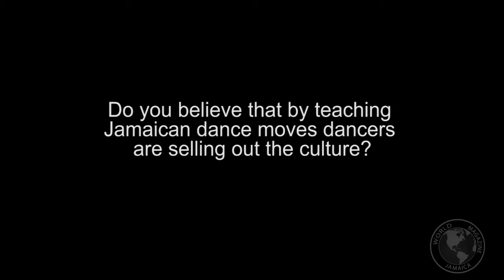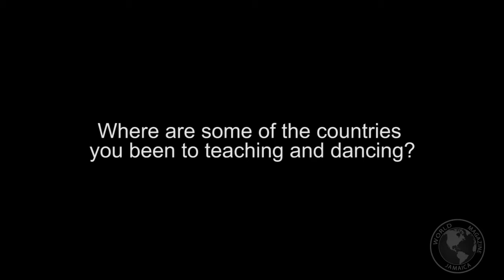International Dancer / Choreographer Global Bob Interview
World Magazine Jamaica Caught up with International Dancer / Choreographer Global Bob for a Interview. 2016